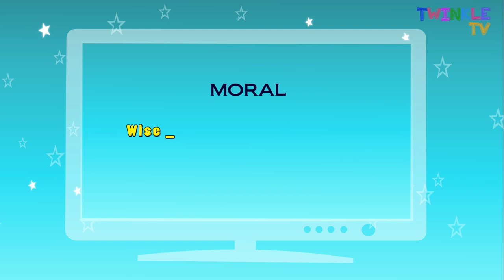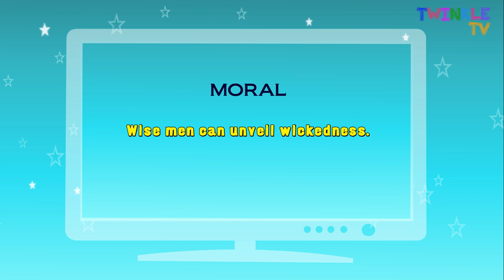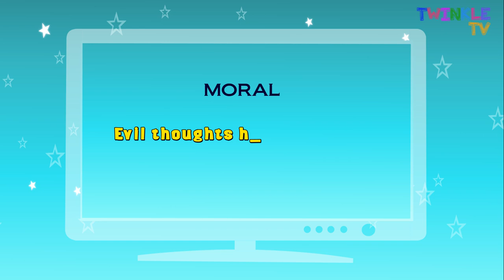Story for kids The wise cock and the wicked fox and The wolf in sheep skin Twinkle Tv